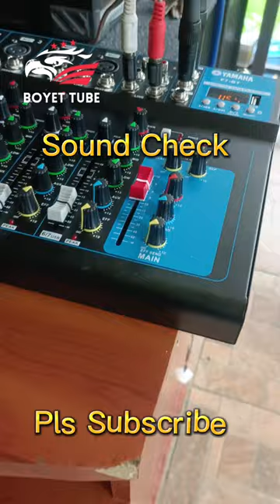Sound Check Rock Remix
Sound check ng rock remix lang po idol.

My audio equipment 👇👇👇

Protect your speakers in style with this DIY metal screen mesh cover!
Buy Spirit Speaker Frequency Capacitors Of All Kinds 1.5uf 2.2uf 3.3uf 4.7uf 6.8uf 8.2uf 10uf 15uf 22uf 250V 400V 👉🏻
Buy Live Tsunami Storm 15 at 7k 700Watts Dual Magnet Speaker 👉🏻
Buy Platinum K-BOX 2 KS-40+ DVD Karaoke Player with Free Wired mic - VOLUME 21 UPDATED CD 👉🏻